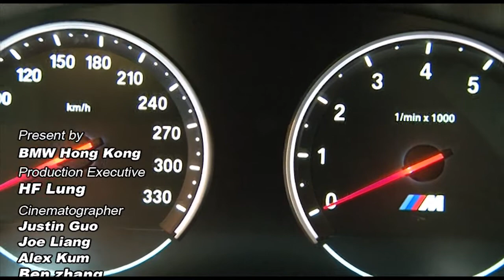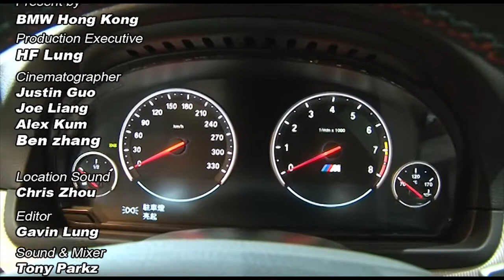The All-New BMW M5 Launch : 何潤東,Ana R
為慶祝全新BMW M5在本港推出，寶馬汽車(香港)有限公司特定於2011年11月4日舉行全新BMW M5傳媒揭幕典禮，並由寶馬集團香港及澳門進口業務部總經理Linus Schmekel、森那美汽車集團(香港)有限公司寶馬汽車品牌蓋事總經理郭立榮先生及寶馬汽車(香港)有限公司香港區董事總經理曾耀民先生為全新BMW M5主持新車揭幕儀式。在揭幕儀式上，著名藝人何潤東先生及模特兒Ana R.與房車合照，與一眾傳媒代表見證這珍貴一刻。